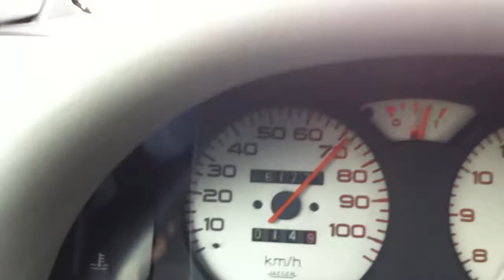Aixam 400D rovinka Strakonicka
Driv to dalo 75 km/h, ted cca 73 km/h, protoze mam v zadu kvuli audio ''hodne dreva'' :D a rezerva neni vyndana, tkaze je to asi znat, ale zalezi taky hodne jak fouka vitr.. ;)